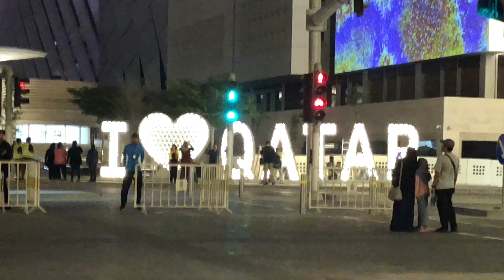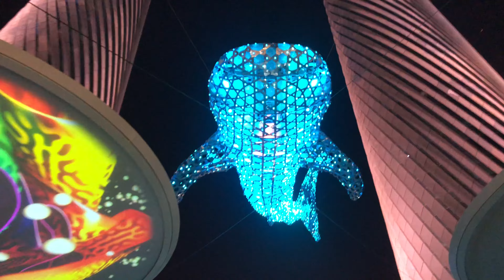Lusail Boulevard |Lusail City ||Qatar